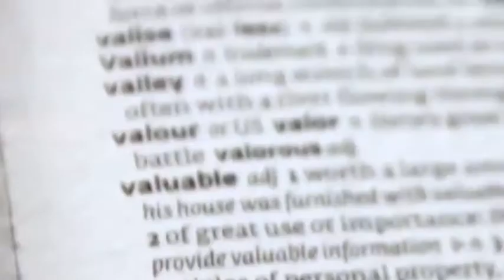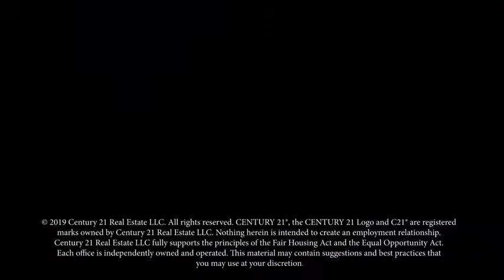Century 21 Real Estate Presents The Relentless Podcast